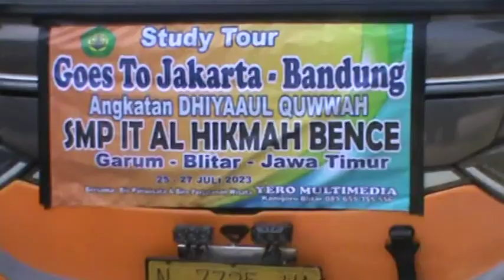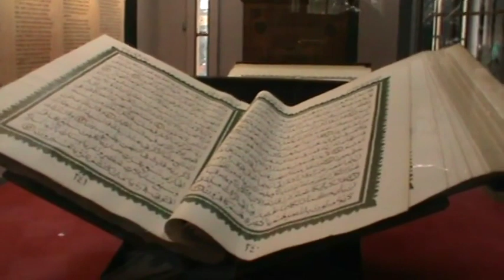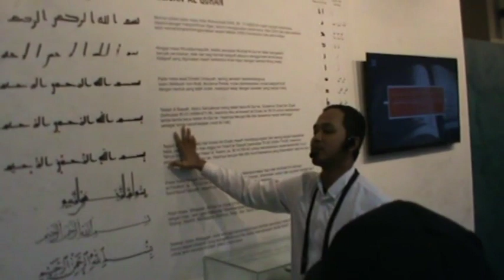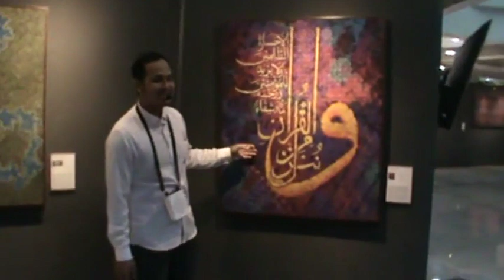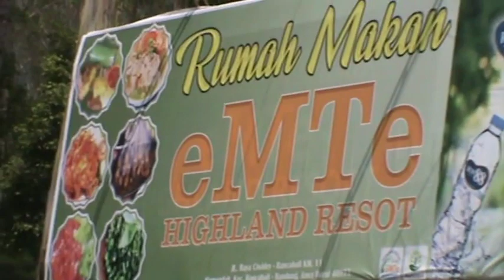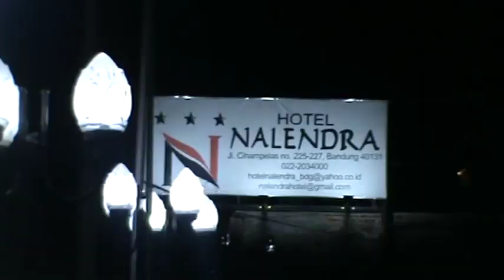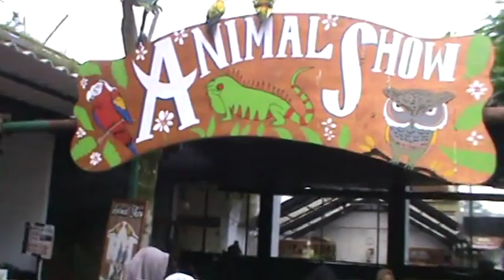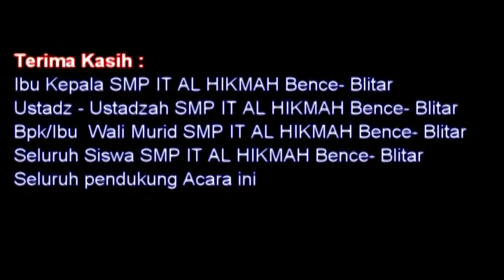Wisata SMP IT Al-Hikmah Bence Kec. Garum Kab. Blitar Ke Jakarta & Bandung Tahun 2023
Ini Adalah Dokumentasi Kegiatan Wisata Siswa-Siswi beserta Bapak Ibu Guru SMP IT Al-Hikmah Bence Kec. Garum Kab. Blitar Ke Jakarta & Bandung  bersama Biro Perjalan dan Wisata YERO MULTIMEDIA.